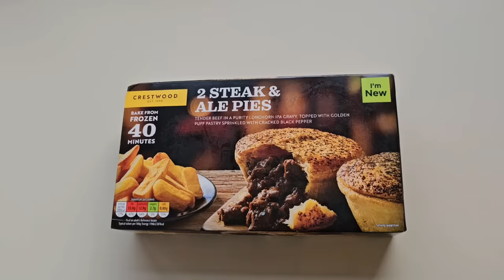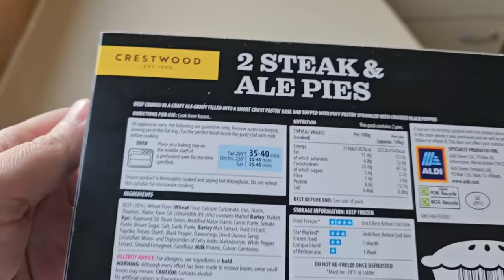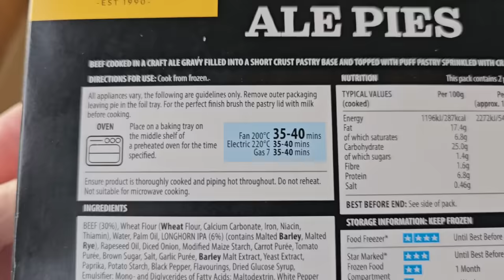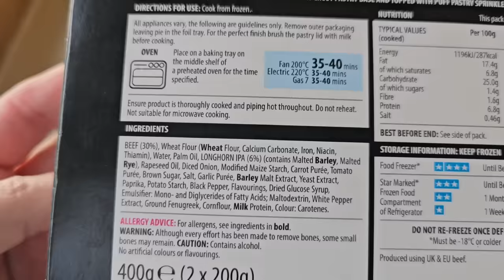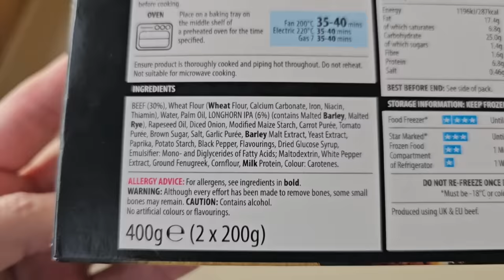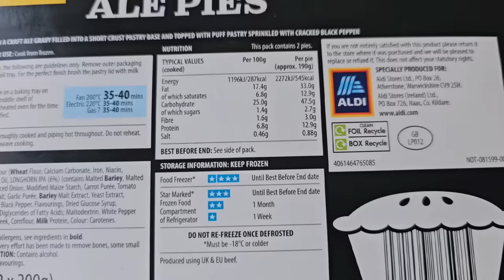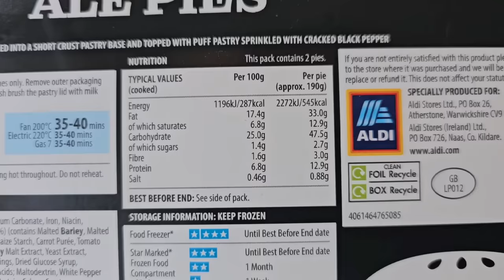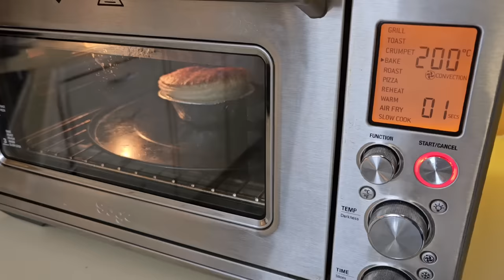NEW STEAK & ALE PIES Review From Aldi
New. Aldi supermarket. Pie review. Food review.  For more pie reviews here is my pie playlist as mentioned in the video.